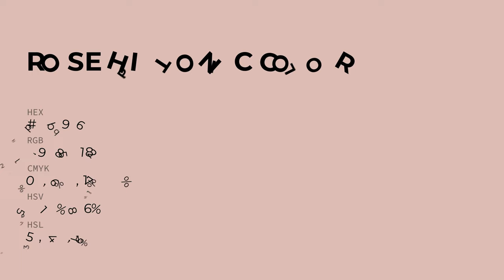Rose Hip Tonic color dbb9b6 hex color - Red color - Cool color dbb9b6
What color is Rose Hip Tonic ? dbb9b6 hex color - Red color - Cool color dbb9b6

Hex dbb9b6 Color Code is also known as Rose Hip Tonic color.

Hex dbb9b6 Color code in RGB color code model is created after adding 85.88% red color, 72.55% green color and 71.37% blue color.
Hex dbb9b6 Color code in CMYK color (process color) code model is generated after subtraction of 0% cyan, 15% magenta, 16% yellow and 14% black.